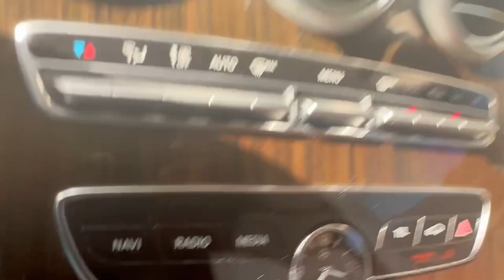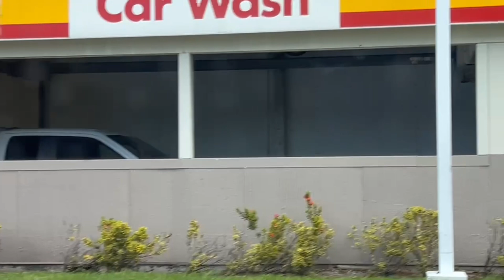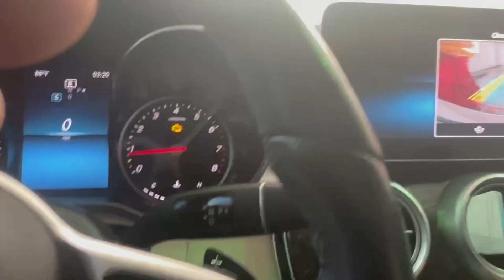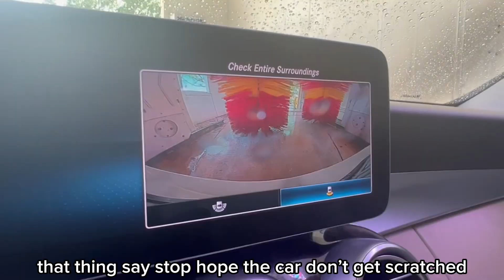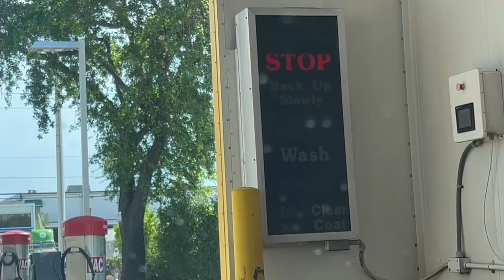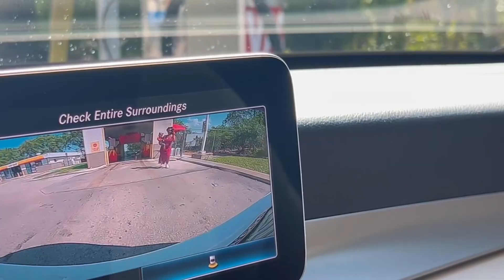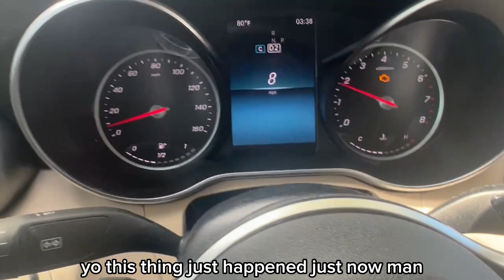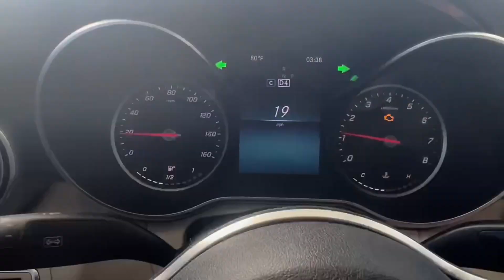Mercedes Benz | Drive through car wash and this happened (2024)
In this video, we take a Mercedes-Benz through a drive-through carwash, yes a $3 car wash with a luxury car! you might have heard that you shouldn't take a Mercedes Benz to just any carwash, and we decided to see why. The results were surprising, and let's just say it didn't go as expected. Watch to find out what happened next